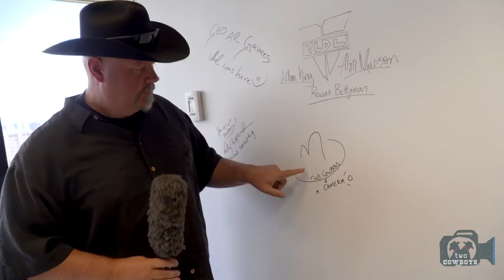Two Cowboys Promo: Telling Stories With Friends at the Animation College in Auckland, New Zealand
Animation College, Auckland, New Zealand

John Ewing trained as an animator at Disney Studios in the '50s and '60s, the golden years of the studio, where he helped craft classic features including Sleeping Beauty, Sword in the Stone and The Jungle Book. In 1967 he moved to NZ where he turned his skills to classic commercials including Ches'n'Dale for Chesdale Cheese, Jungle Juice, the Marley Duck and the TV Kiwi.

In the decade that followed, John trained dozens of animators, many of whom went on to work at Weta in NZ, Blue Sky Studios in New York, Passion Pictures in London and ILM in San Francisco. Ultimately, the training scheme grew into Freelance Animation School and branched out into modern animation techniques such as 3D animation. In 2012, the school was renamed Animation College.

The reason for our visit was to find out what motivates people to become animators and tell stories with cartoons. We wanted to know why students were at the College, and what they hoped to learn from attending a traditional learning institution to be educated in the not so traditional art of digital storytelling.